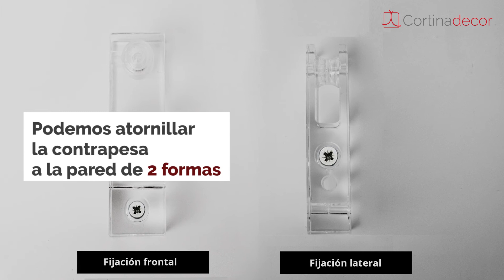¿Cómo colocar una contrapesa de un estor Nano?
En este vídeo os mostramos cómo colocar la contrapesa de cadena de un estor modelo nano. Si eres cliente nuestro y tienes alguna duda con alguno de los productos , háznoslo saber :)